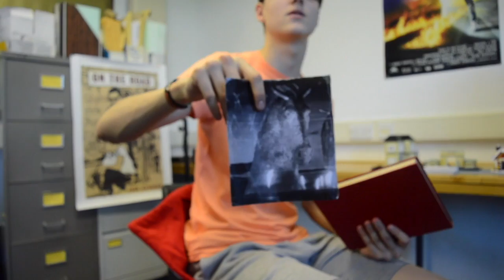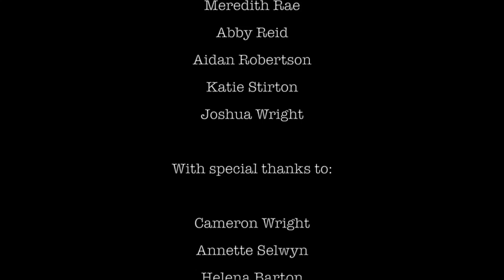School of Media Short Film 2017 - Still Water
This year our S1 and S2 School of Media pupils worked together to make our annual short film. Filmed and edited over two days, the group worked from a script written by our senior Creative Writing WAO. The film is a 1990s set film about mysterious disappearances. Who is responsible?